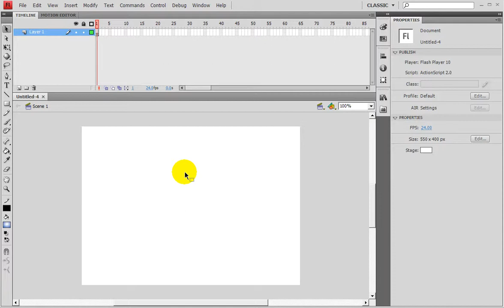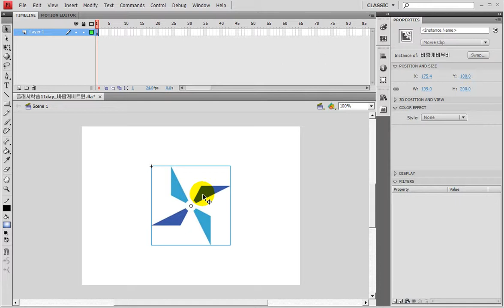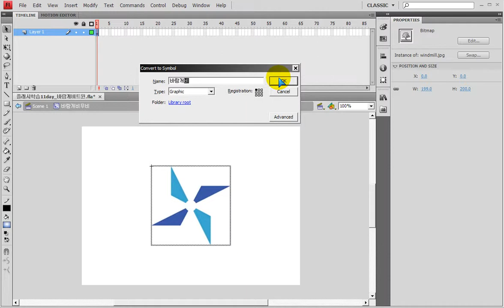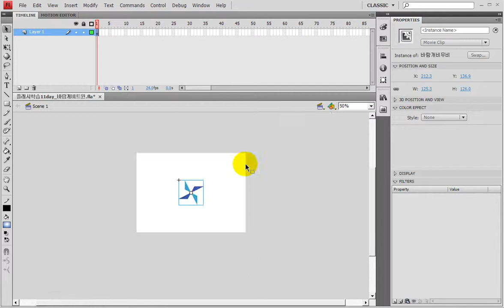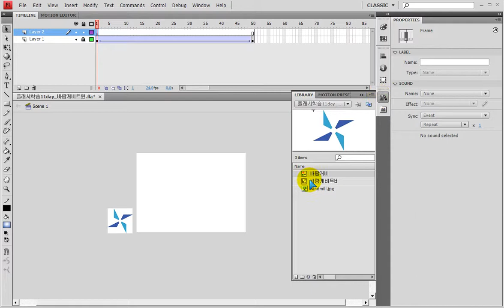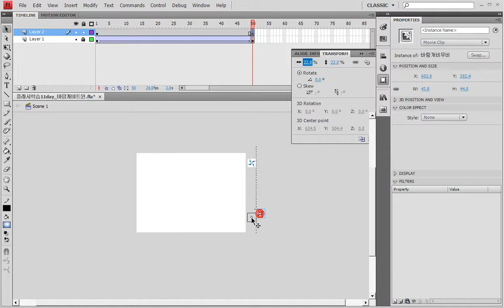플래시에서 무비크립속의 무비 만들기 / flash) Movie clip in movie clip